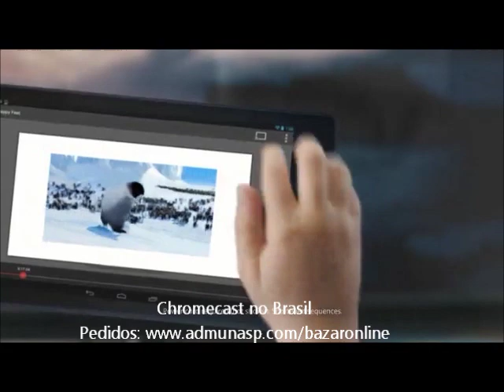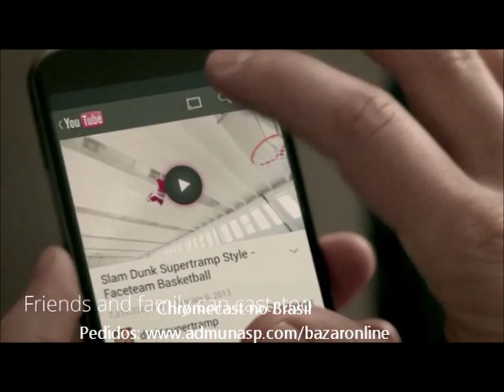Google - Chromecast HDMI Streaming Media Player- Funciona no Brasil